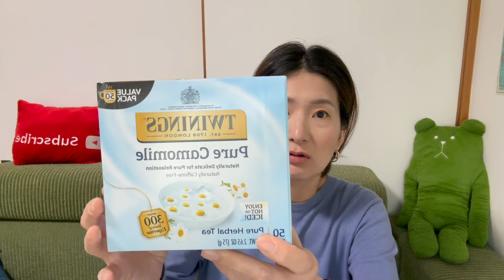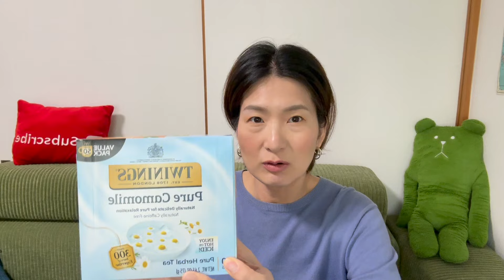【iHerb Haul】昨日届いたアイハーブのご紹介〜スキンケア、食品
きゃーーーーー、今気づいた。（動画出す数分前・・・）
私買ったものの中で一個飛ばしてる！！Cetaphilのジェントルスキンクレンザー。
これ２回くらい使ってみたけど、なかなか良い！
本当ジェントルでメイク落としには弱いとは思うけど、朝の洗顔の時とか、メイクしていない日の夜の洗顔とかに使ってる。ジェルだし流しにくいかなと思いきや、すぐにさっぱりと流せるよ。以上追記でしたー。

だいぶ肌寒くなりましたね。体がついて行ってないけど。
今週末あたりにスキンケアルーティンの２部動画の前半を出す予定です。

なので、それまでに来たアイハーブの購入品紹介動画をお先にどうぞ。
さっき撮った出来立てです。

余談ですけど、今日初めてオンラインで歌のレッスンを取ってみました。
緊張したけど楽しかったー。
最近何か新しいことやった？

　カモミールは姉の分です。姉はリピってるみたい。

きゃーーーーー、今気づいた。私買ったものの中で一個飛ばしてる！！
Cetaphilのジェントルスキンクレンザー。これ２回くらい使ってみたけど、なかなか良い！
本当ジェントルでメイク落としには弱いとは思うけど、朝の洗顔の時とか、メイクしていない日の夜の洗顔とかに使ってる。ジェルだし流しにくいかなと思いきや、すぐにさっぱりと流せるよ。

⚫︎オートミールのレシピはココア入れる動画は探しても出てこなかった。。。
夢だったのかしら？どっかで撮ったと思ってたんだけどなー。レシピのプレイリストになかった。
とにかく、普通のミルクのオートミールに、ココアパウダーとピーナッツバター入れるだけなんだけど、美味しいのよーー。夏は暑いし甘ったるくて私は食べないけど、今からの季節最高。

Luvのパジャパーポッドキャスト　よかったら聞いてねー。